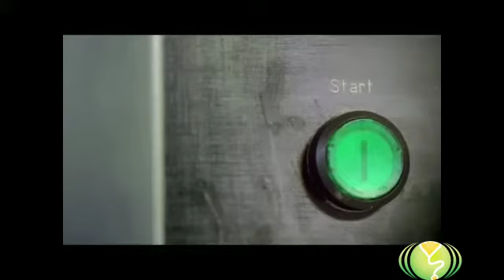Chocoimuniti is for boosting immune system